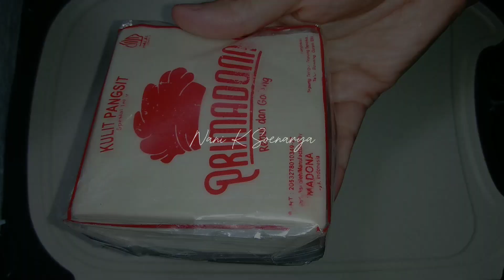Best Seller !!! Kebab Mini 2-ribuan bikin bocil ketagihan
Best Seller !!! Kebab Mini 2-ribuan Favorite Anak Sekolahan

ide jualan jajanan anak sekolah
ide jualan 2-ribuan
jajanan anak sekolah
jajanan kantin sekolah
kebab mini
resep kebab mini

Bahan yg digunakan:

-1 bks/40 lembar kulit pangsit
-10 lembar daun seladah
-1 bh timun
-7 bh sosis
-saus tomat secukupnya
-mayonaise secukupnya

ide jualan 2-ribuan
jajanan anak sekolah
jajanan kantin sekolah
kebab mini
resep kebab mini